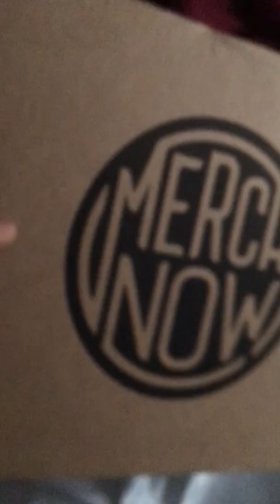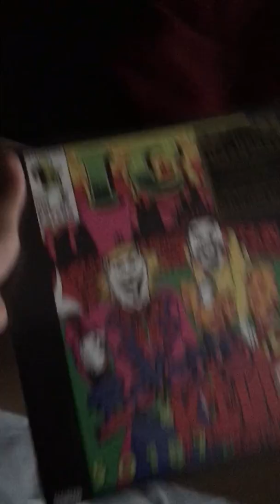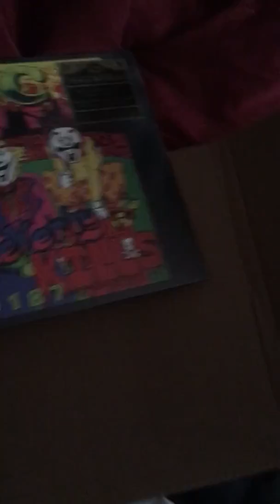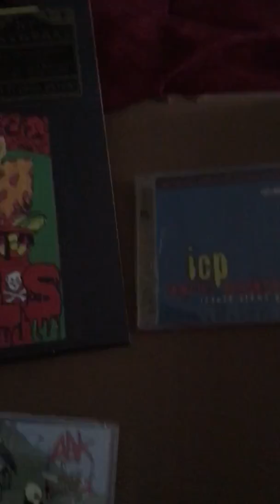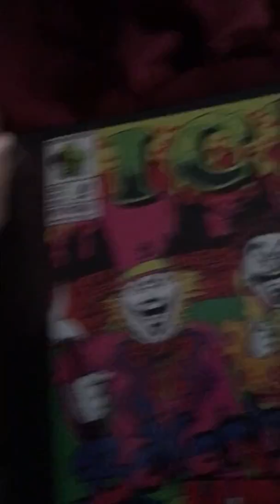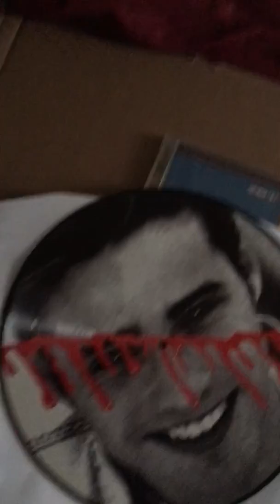Thy Unboxing #5 (the first Psychopathic Merch order)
Decided to get some freshness for the first time from the former Hatchet Gear, now known as Psychopathic Merch. Check it out...